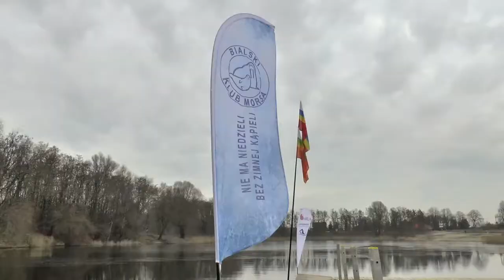Finał Arua Cup w Międzyrzecu Podlaskim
26 lutego na terenie Międzyrzeckich Jeziorek w Międzyrzecu Podlaskim miał miejsce finał Arua Cup, czyli zawodów w pływaniu w lodowatej wodzie.

Na wydarzenie przybyli pływacy z całej Polski. N

O wydarzeniu opowie prezes Fundacji Arua Konrad Gąsiorowski